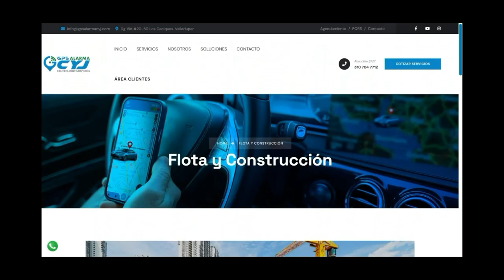PADRE DE UNIVERSITARIA ASESINADA EN VALLEDUPAR PIDE JUSTICIA